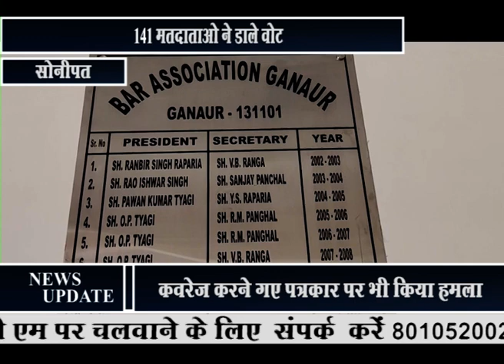BVM NEWS 06.11.2020